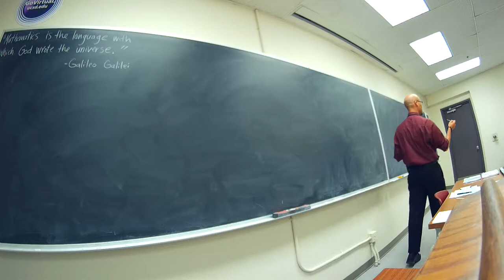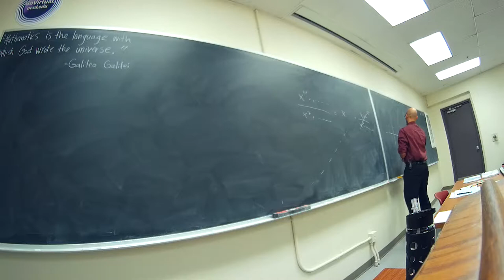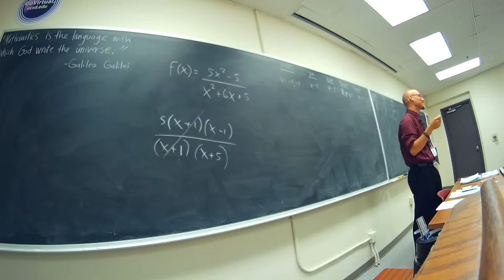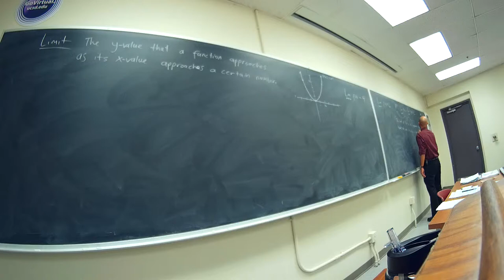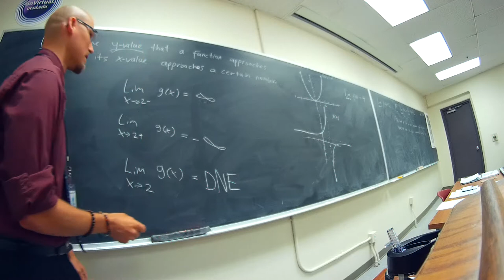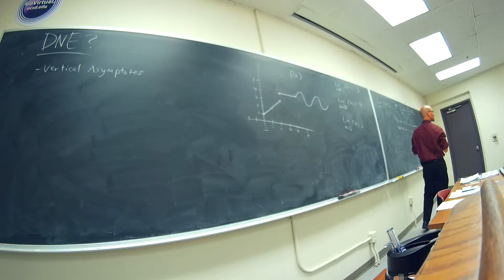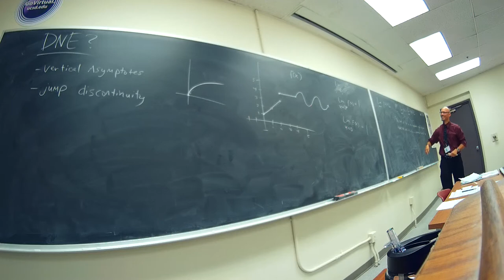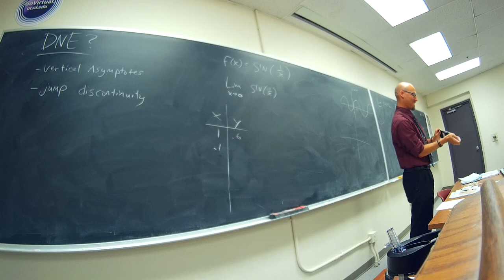UBMS Calculus Readiness: Day 3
Day 3 we quiz on Rational Functions then begin our study of Limits - a fundamental concept for understanding Calculus. What are they? Where do they exist and where do they not exist?